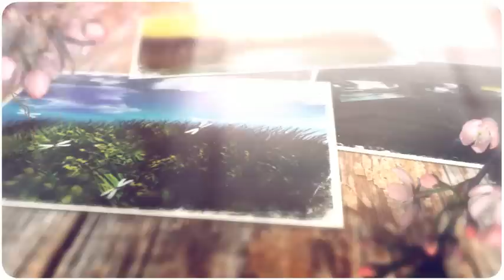Trailer: Tani Thor @ 109 Music&Art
Giovedì 7 marzo 2013, ore 22.30 IT - 1.30 PM SLT
Inaugurazione del nuovo spazio dedicato all'arte visiva ed alla musica in Second Life:
"109 Music&Art"
con un'esposizione di fotografie dellartista digitale Tani Thor ed un concerto Live di Eddieguitardagger Sheryffe (Eddie Santillo)

109 Music&Art

109 Music&Art nasce dalle ceneri del Villaggio Del Cantastorie e riprende un po il concetto di sim dedicata a musica ed arte iniziato da Eddie Santillo con la sua land M.U.S.A. music & art nel 2007 , progetto che vedeva fra i suoi partner rl nomi come Daniele Battaglia , Andy Fumagalli ( Andy Fluon ex Blue Vertigo ) , Chiara Canzian , Noah Guitars e Roberta Fanti .
Oggi quel filo che si era interrotto viene ripreso con forza e volontà creando un legame anche con la neonata società rl 109 snc proprietaria del Bakery Cafè "Pane & Amore" in provincia di Milano, uno splendido locale bar tavola calda con rivendita di pane e musica dal vivo che aprirà in rl il 16 Marzo.
Scopo della sim è promuovere l'attività musicale di Eddie Santillo circondando l'edificio sede del fan club in sl di mostre fotografiche e forme d'arte permanenti e momentanee fra le quali spiccano le opere fotografiche di Dada Mhia nella splendida cornice da lei creata e la mostra permanente di Andy Fluon.

Video Promotion by Pyramid Café TV
Pyramid Café TV sostiene "2Lei in Second Life" Contro la violenza sulle donne.